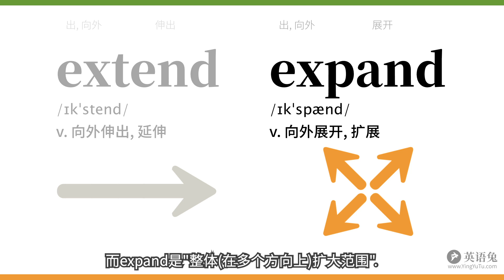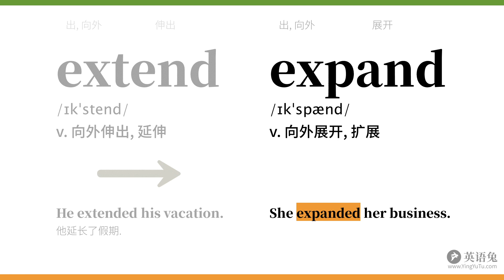我悟了! extend expand的区别!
易混淆词: extend, expand